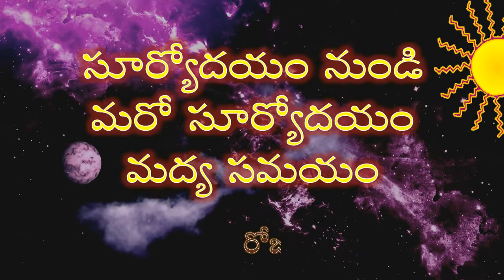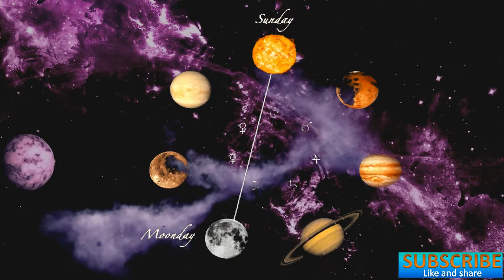Week Days in Telugu || వారము-వాటి పేర్లు || Time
ఈ వీడియోలో సమయం గురించి వివరించబడింది.

సెకను నుండి రోజు వరకు సమయాన్ని ఇందులో తెలుసుకోవచ్చు.
వారముల కు వాటి పేర్లు ఎలా వచ్చాయో  వివరంగా శ్రీమతి బద్రి రమారాణి  గారు వివరించారు.